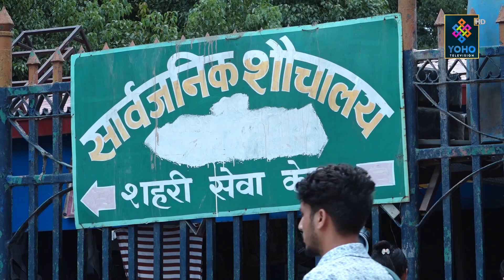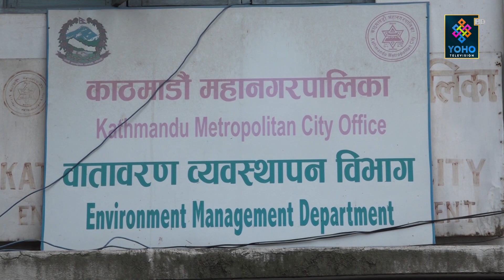पूर्वाधार बिना नै देशलाई खुल्ला दिशामुक्त घोषणा || YOHO REPROT || YOHO SAMACHAR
खुल्ला दिशामुक्त घोषणा गर्ने अभियान चलेको झण्डै एक दशक बित्यो । राजधानी उपत्यका नै खुल्ला दिशामुक्त हुन नसक्दा नेपाल पूर्ण खुल्ला दिशामुक्त घोषणा गर्ने कार्यक्रम पटक पटक स¥यो । तर यसपटक भने सरकारले पहिलो हुने होडमा पूर्वाधार बिना नै देशलाई खुल्ला दिशामुक्त घोषणा गर्ने भएको छ ।